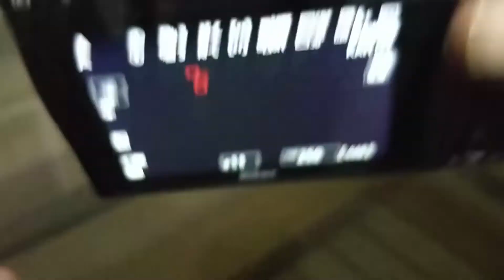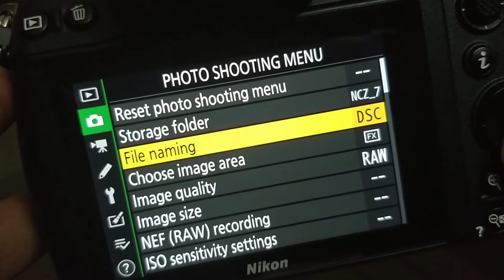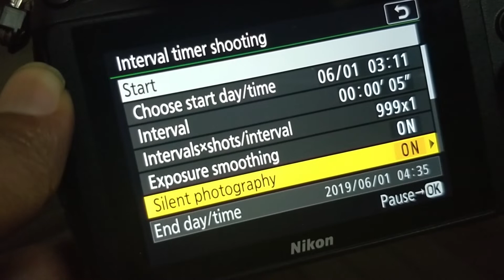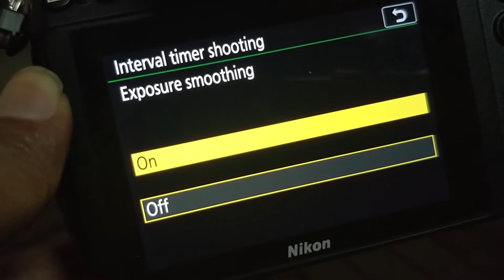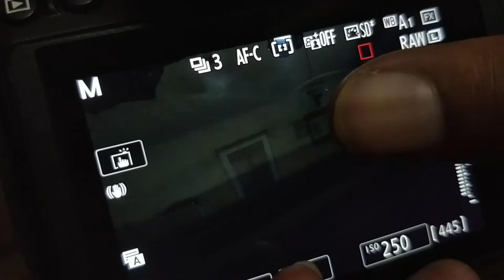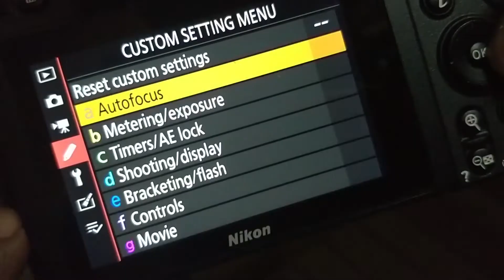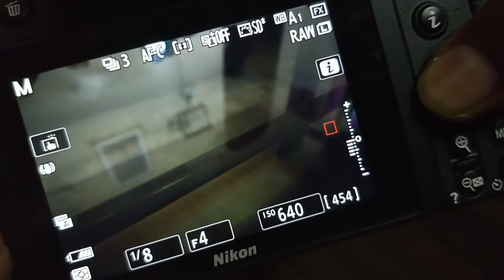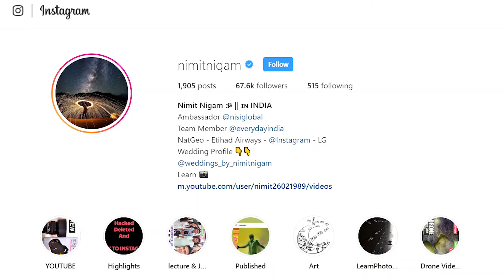Product Review - Nikon Z7 Review and New Features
Testing New Nikon Z7 Mirrorless Fullframe Camera on Ramadan in Delhi.

Nikon India gave me New Nikon Z7 to try my hands on field.

* All About Mathura Holi 2019 - How To Reach, Is It Safe For Girls And How To Keep Camera Safe?